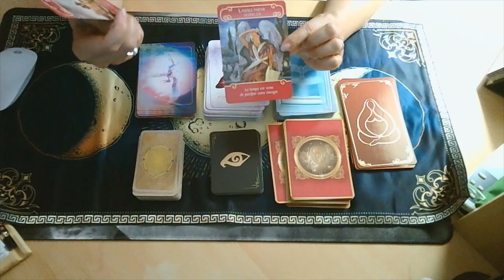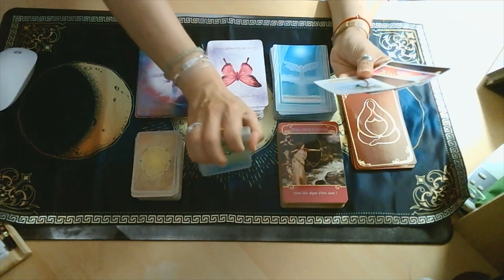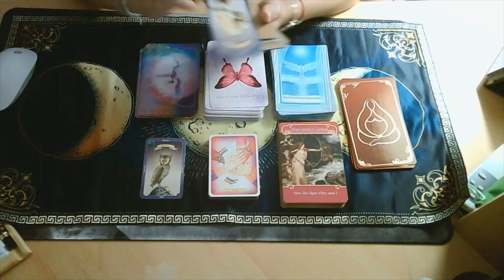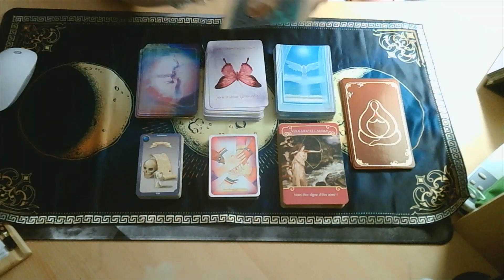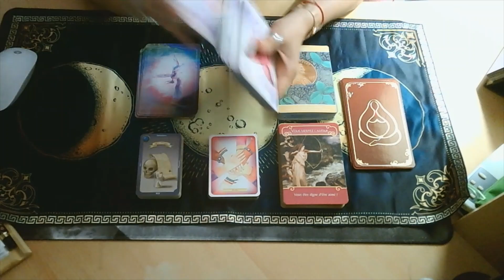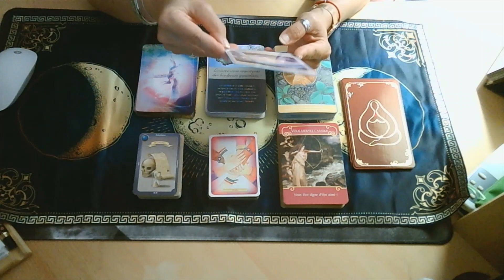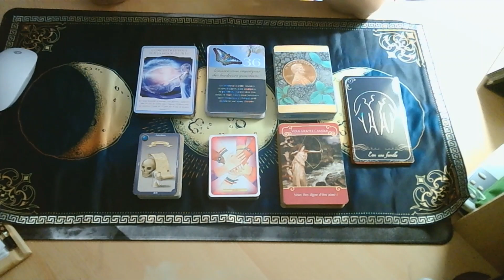LES ENERGIES DE VENDREDI 06 AOUT 2021